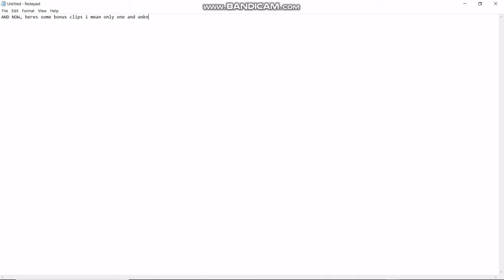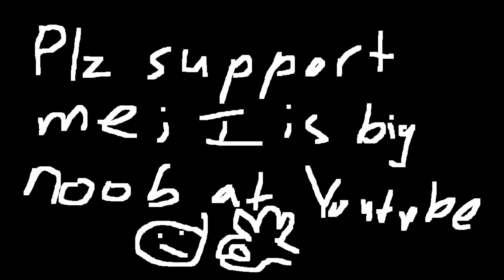Random CB Highlights #1?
long time no post. hurray for me.